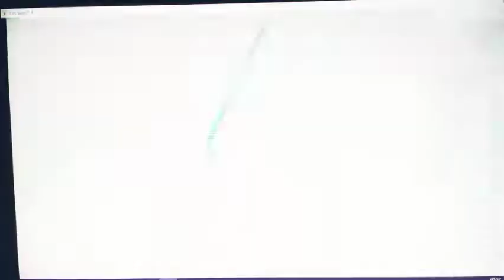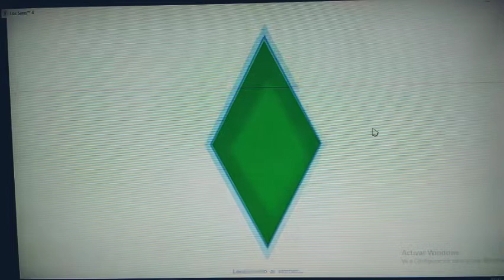el se va a la biblioteca a estudiar en los sims 4 gameplay - capitulo 14